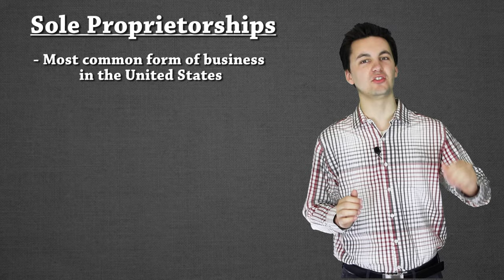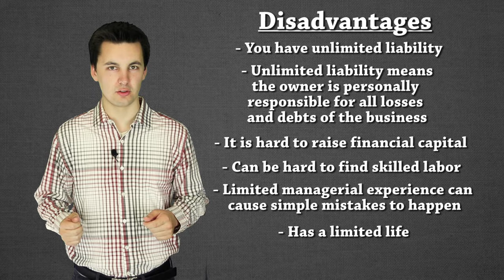Business Organizations: Sole Proprietorship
This video looks at a sole proprietorship. It analyzes the different advantages and disadvantages of this business organization and explains how it works in the real world.